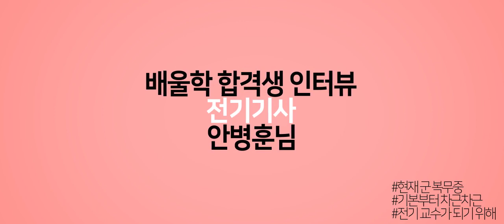[전기기사 합격비법★] 전기기사 기출문제ㅣ암기보단 이해와 과년도 위주로 공부! - 안*훈님 인터뷰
해당 후기는 안*훈님의 합격 이야기를 바탕으로 제작되었습니다.